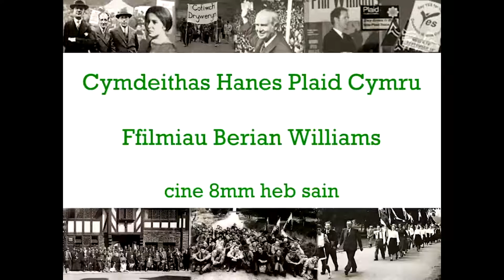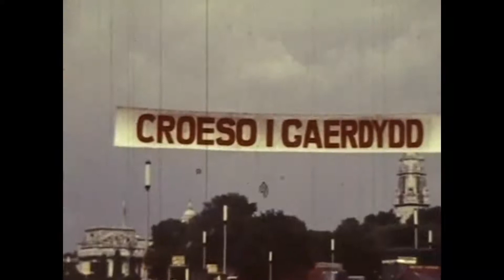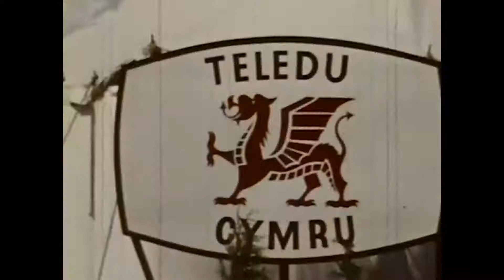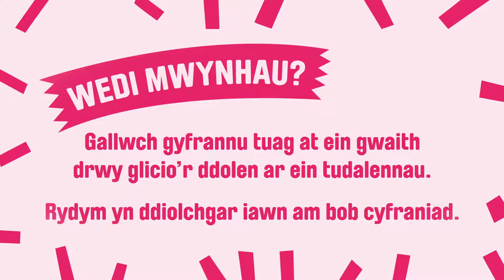Ffilmiau Berian Williams o Eisteddfodau’r gorffennol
drwy garedigrwydd Eurof Williams